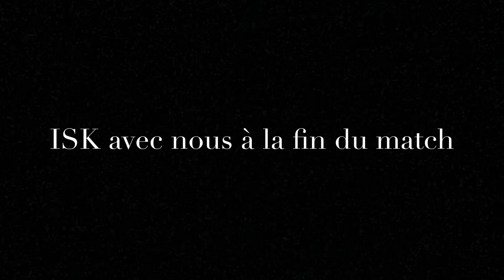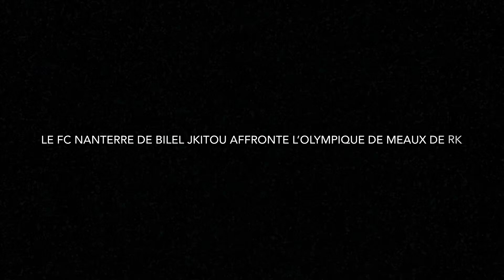HC_Reportage #1 - Tournoi FC Beaudottes X FootKorner